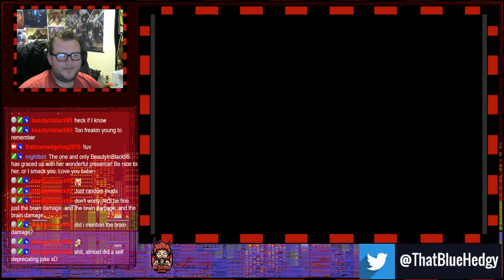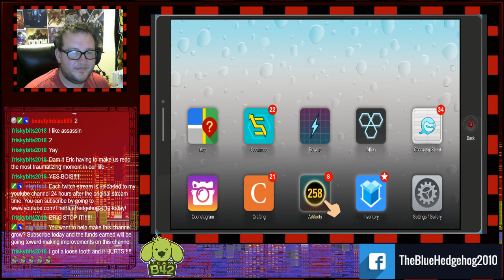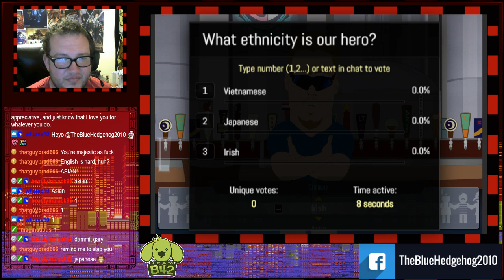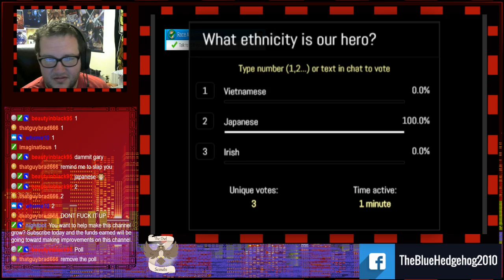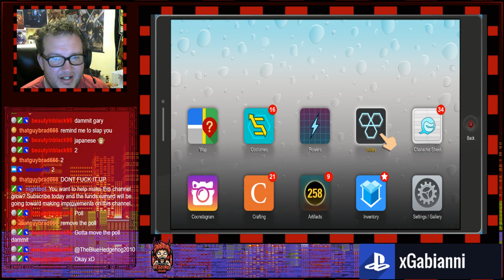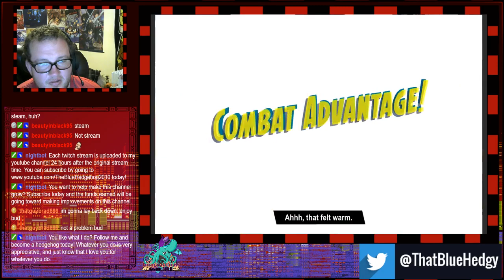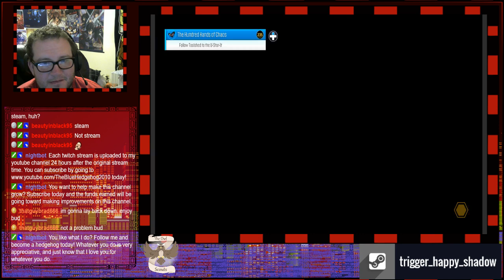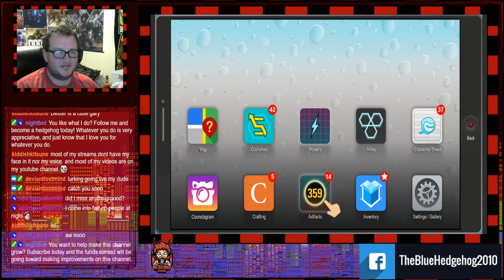Let's Play South Park: The Fractured But Whole (Session 4)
Welcome to South Park: The Fractured But Whole!